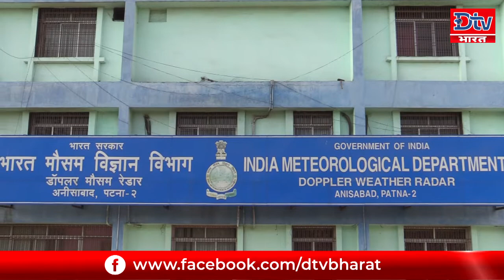BIHAR में बारिश का आसार, मौसम विभाग ने जारी किया ऑरेंज अलर्ट ।dtv_bharat